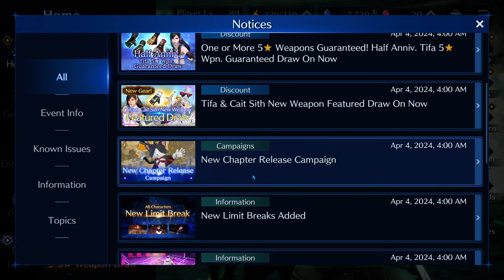Final Fantasy VII - Ever Crisis: Update NEWS (Capitolo, personaggio e limit nuove!)